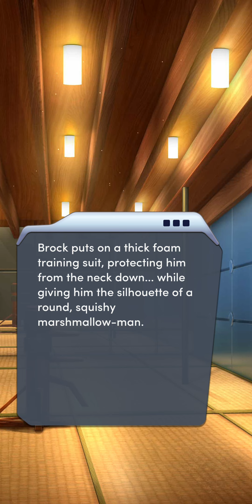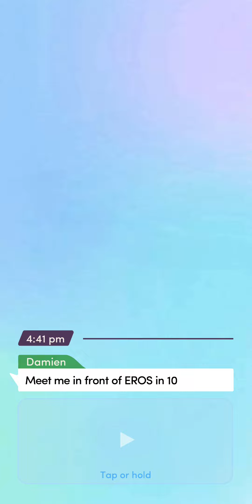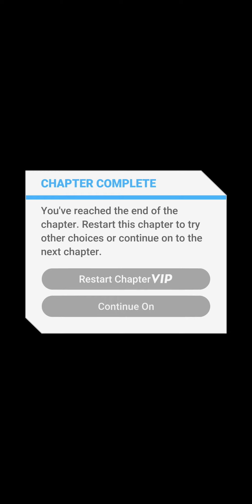Choices: Perfect Match, Book 1 - Chapter 7 | ♂️ Male MC | ❤️ Damien (Diamonds Used 💎)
Choices: Stories You Play - Perfect Match, Book 1

Chapter 7: Familiar Faces
You and Nadia discovered a disturbing truth about Steve, while Damien investigates Eros... firsthand.

Gender: Male
Personality: Tough and Confident
Love Interest: Damien Nazario